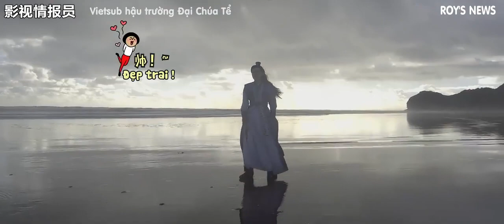[Vietsub] Hậu trường Đại Chúa Tể: Nguyên ca nghịch đạo cụ